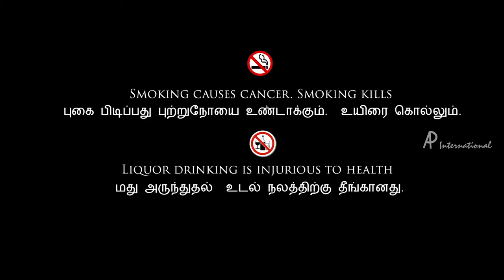Panam Pathinonnum Seyyum Scenes | Title Credits | Rock Song | Karate Raja to steal money | Bharani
Panam Pathinonnum Seyyum Tamil Movie features Bharani, Yog Japee and Alisha Khan. Directed by Jaya Krishnan, produced by Ajay Vasudeva Panicker , music by Al Aalij. Panam Pathinonnum Seyum movie also features M S Bhaskar, Karate Raja, Pyramid Natarajan, Aryan among others.

Star Cast: Bharani, Yog Japee, Alisha Khan,  M S Bhaskar, Karate Raja, Pyramid Natarajan, Aryan
Directed by: Jaya Krishnan
Produced by: Ajay Vasudeva Panicker
Cinematography: Unni Palode, Kalidoss
Edited by: K J Venkataramanan
Release Date: 25 Aug, 2017